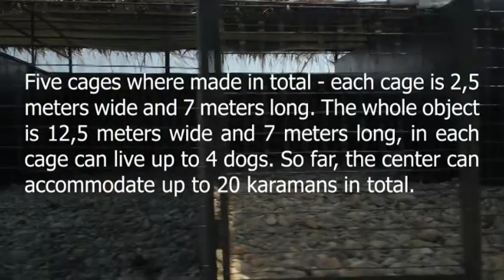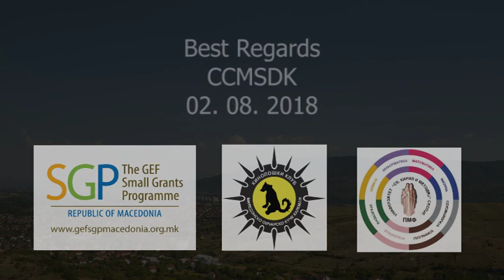The breeding center of CCMSD - KARAMAN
In cooperation with Global Environment Facility Small Grants Programme & the Faculty of Natural and Mathematics, the Cynological Club for the Macedonian shepherd dog - Karaman has successfully completed the center for revitalization and prezervation for the macedonian shepherd dog - karaman.